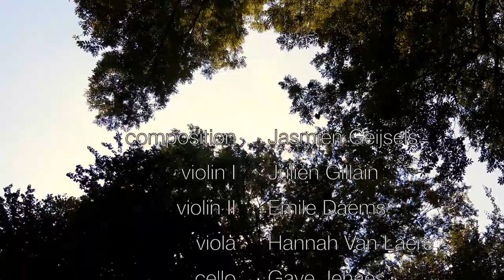Elsiris - Ina (ft. strings)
'Ina' by Elsiris

☆Ina☆ is part of our Still Waters concept.
Each composition within this concept embodies a fictional and female character linked to the saying "still waters run deep". They each have their own layered personality that continues to evolve just like a human of flesh and blood. Do they remain a mystery or can they be fathomed over time?

Elsiris:
Jasmien Geijsels              piano/synth/composition
Pierre-Antoine Savoyat    flugelhorn/arrangement
Robbe Broeckx                 drums

String Quartet:
Emile Daems                    violin I
Julien Gillain                     violin II
Hannah Van Laere           viola
Gave Jehaes                     cello

Diederik Billiet                 sound support
Elise Geijsels                   camera
Jasmien Geijsels            camera/editing

Special thanks to Diederik Wissels